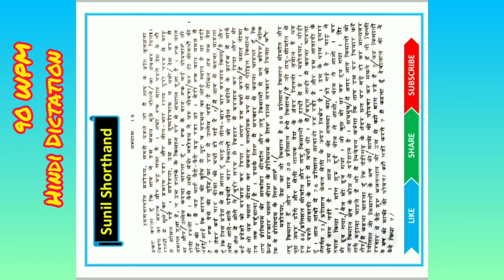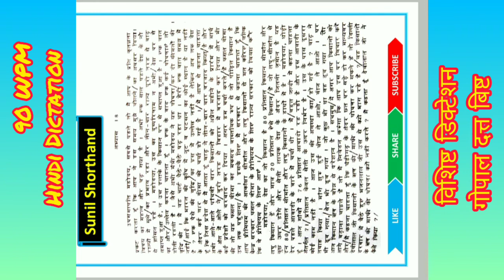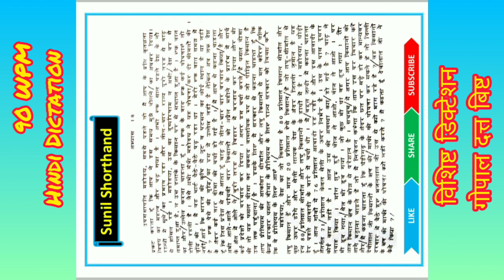विशिष्ट डिक्टेशन || 90WPM hindi dictation ||hindi Shorthand dictation 90wpm |Sunil Shorthand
अभ्यास 18